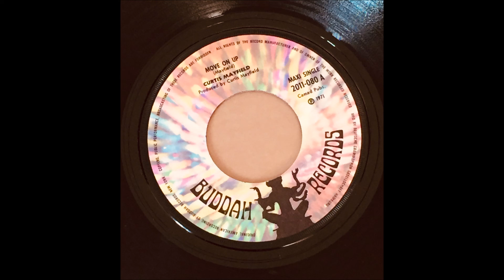CURTIS MAYFIELD - Move On Up